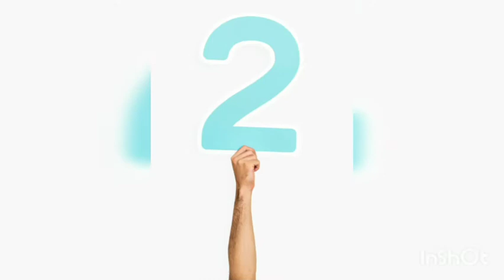INFUSIONES PROHIBIDAS Y PERMITIDAS DURANTE EL EMBARAZO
Infusiones y Té

Mención aparte merece el té, una de las infusiones más consumidas y populares en todo el mundo. Existen diferentes tipos de té (té matcha, verde, rojo, negro, blanco...) y cada uno de ellos tiene unas propiedades diferentes.

En general, durante el embarazo se aconseja moderar el consumo de té (también durante la lactancia), pues contiene cafeína, una sustancia poco aconsejada en esta etapa y que puede influir en el peso del bebé al nacer, desencadenar un parto prematuro o incluso aumentar el riesgo de aborto. Además, el té normal podría dificultar la absorción del hierro y ácido fólico, dos elementos fundamentales para la madre y el bebé.

Así pues, los expertos suelen recomendar una ingesta no superior a dos tazas de té al día, pues esta cantidad se consideraría segura y no incrementaría los riesgos durante el embarazo. En cualquier caso, si consumes té de manera habitual y te has quedado embarazada, es recomendable que consultes con tu médico o matrona la idoneidad o no de seguir tomándolo durante la gestación.

Infusiones permitidas durante el embarazo (con moderación)
A continuación detallamos las infusiones que estarían permitidas durante el embarazo, así como los efectos que tienen en el organismo y cómo podrían ayudar a la embarazada a mitigar algunos de los síntomas más frecuentes en esta etapa.

Aún así, insistimos en la importancia de moderar su consumo y consultar previamente con el médico o matrona cualquier duda al respecto.

Durante el embarazo es frecuente sufrir acidez o ardor de estomago, así como pesadez tras las comidas y otros problemas digestivos que llegan a ser realmente molestos, especialmente a medida que avanza la gestación. Hay varias cosas que podemos hacer para aliviar estos síntomas, y recurrir de manera eventual a las infusiones también podría ayudarnos.

Una de las infusiones más utilizadas en estos casos por sus propiedades digestivas es la manzanilla. Según el el ECEMC (Estudio Colaborativo Español de Malformaciones Congénitas), esta hierba no parece no tener riesgos durante el embarazo, aunque entre los posibles efectos adversos se destaca la exacerbación del asma, entre otros.

En lo que respecta a los vómitos y náuseas se ha observado que mejoran con la ingesta de jengibre (que podemos consumir en forma de infusión y de manera moderara), que además resulta ser un potente antioxidante. Asimismo es buena fuente de minerales como el selenio, el potasio, hierro, magnesio y zinc, y de vitaminas, entre las que destaca la vitamina E y las del complejo B, sobre todo, ácido fólico.

También el té de menta se considera efectivo para combatir las náuseas matutinas, si bien es muy importante moderar su consumo durante el embarazo, pues tomado en exceso podría tener efectos adversos.

Y por último destacamos otra hierba que aunque quizá no sea especialmente popular, sus efectos han sido probados para combatir el estreñimiento y las hemorroides. Se trata del plantago ovata, una infusión que consumida durante el embarazo puede ayudar a controlar estas desagradables molestias.